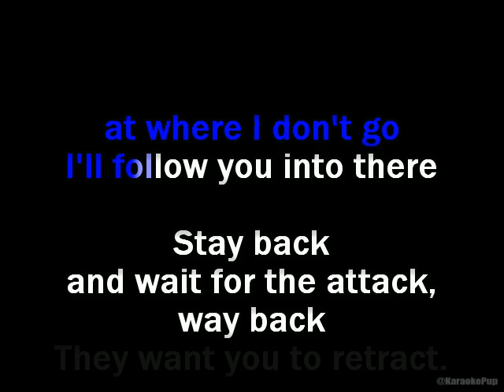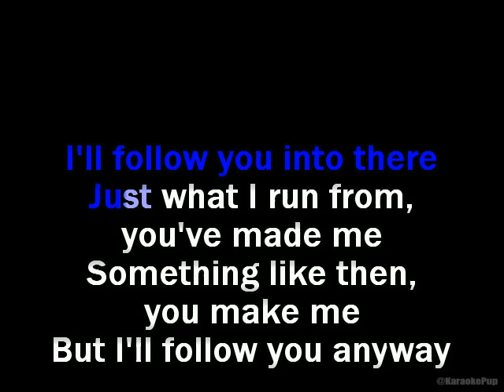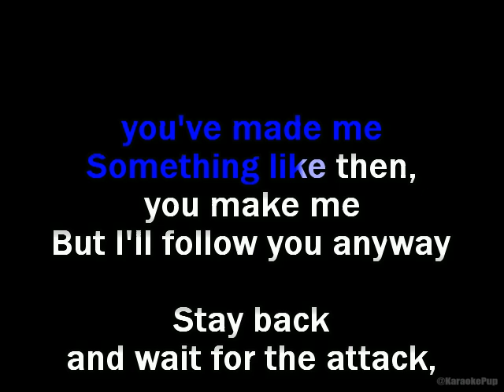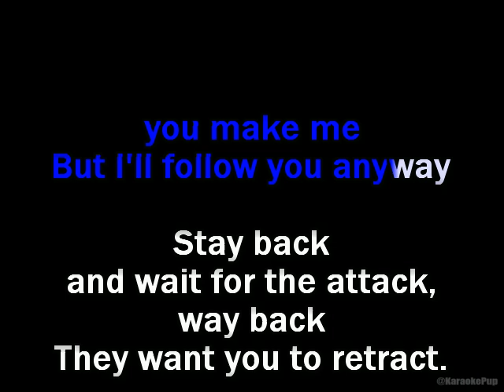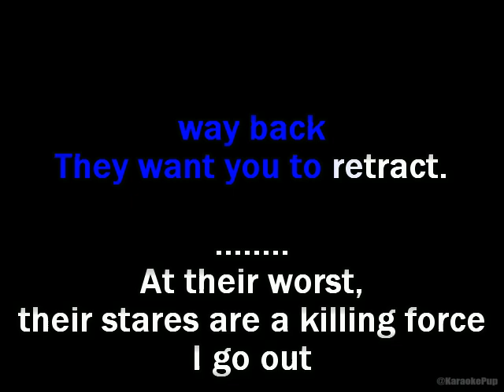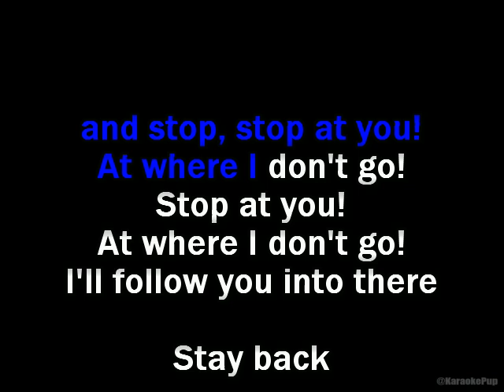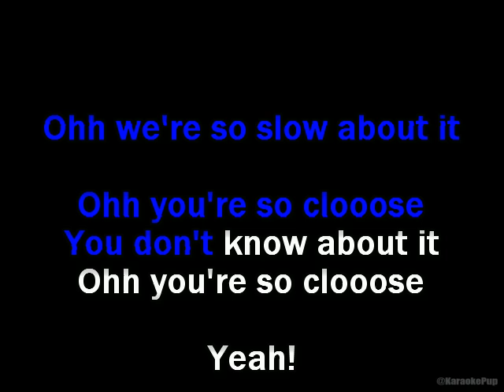Stolen Babies - So Close - Karaoke Version